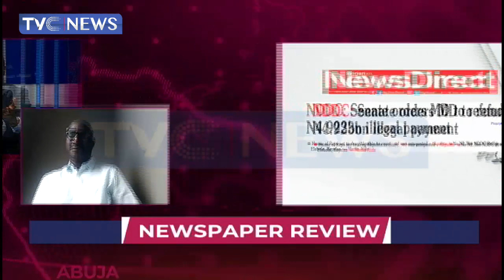NDDC Probe: Senate Orders MD To Refund N4.923bn Illegal Payment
The Senate has ordered the managing director of NDDC to refund 4.923 billion naira illegal payment.